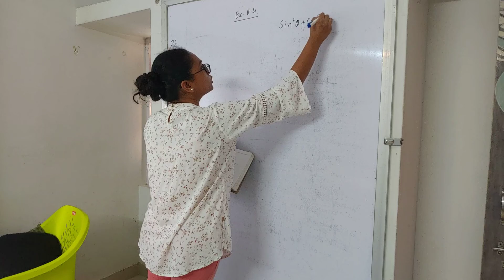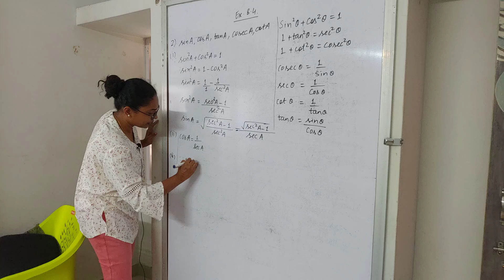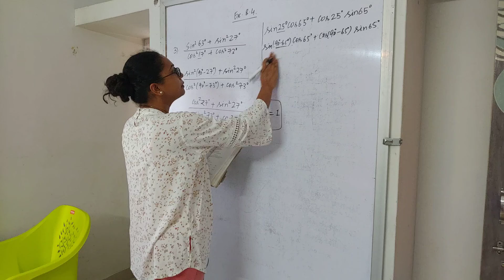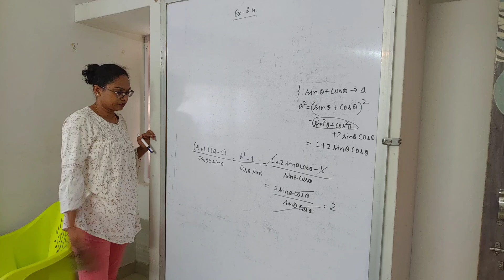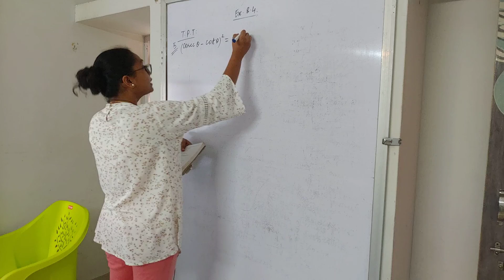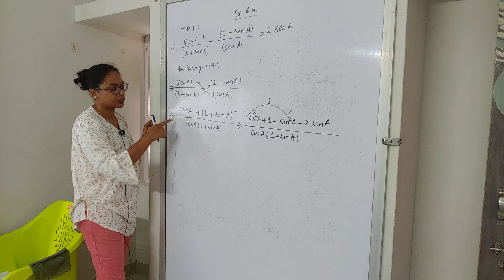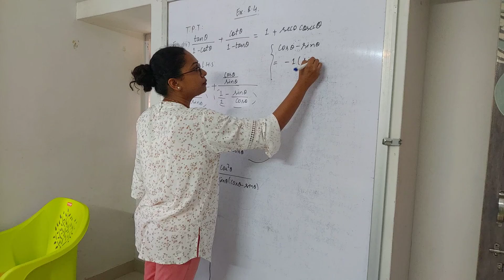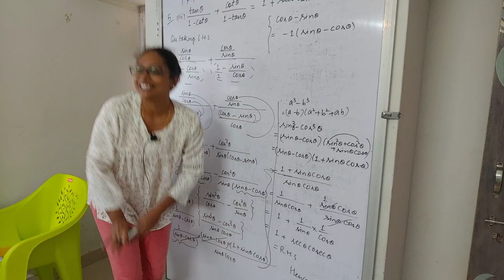Class 10 Maths Chapter 8 Exercise 8.4